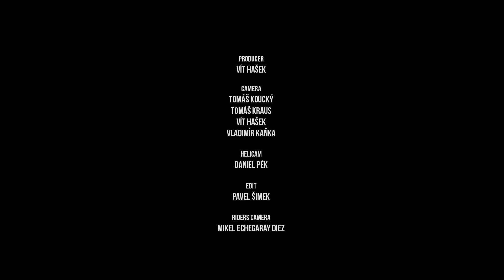PND 2014 full recap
IDF World Cup in France, in the ski resort of Peyragudes. Downhill skateboarding at its best !